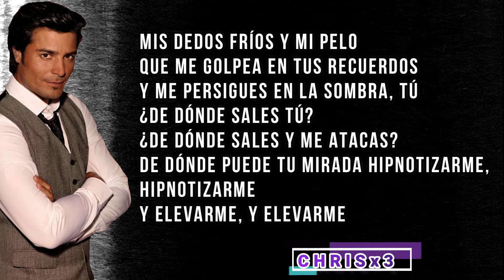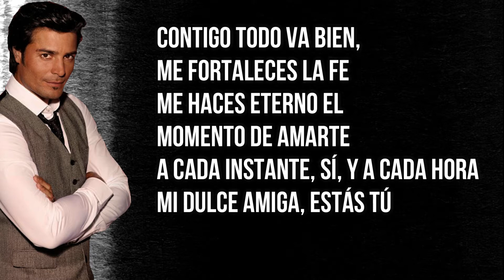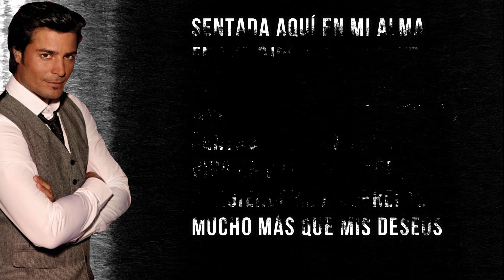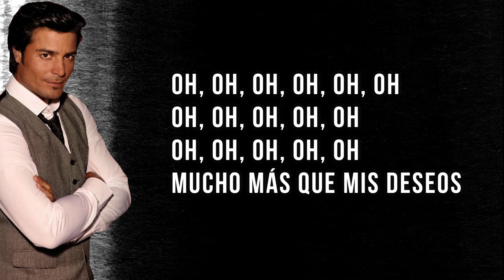CHAYANNE-SENTADO AQUÍ EN MI ALMA (LETRA/LYRICS)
🎤💗CHAYANNE-SENTANDO AQUI EN MI ALMA💗🎤